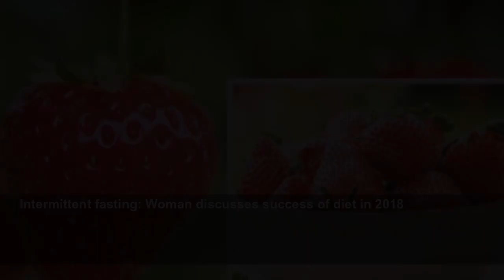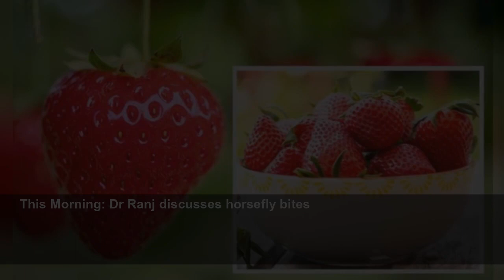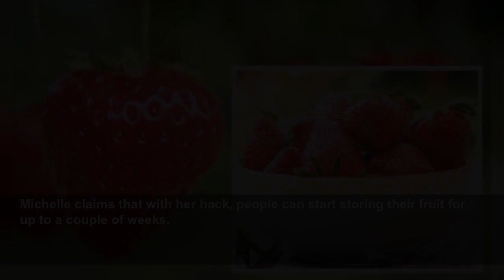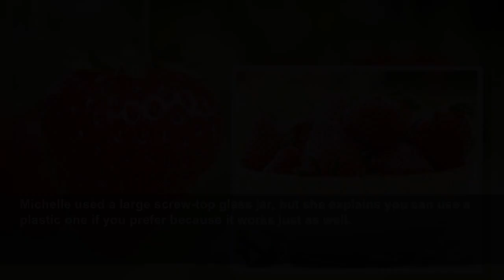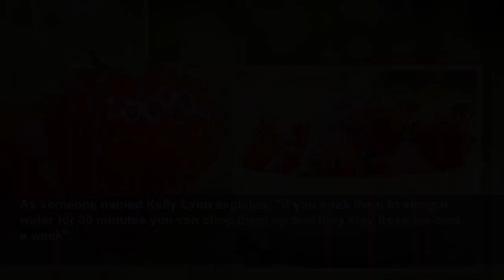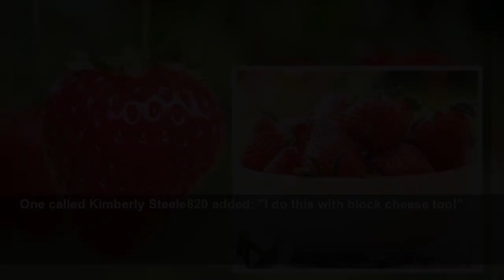Keep your strawberries fresh for two weeks with food storage hack that ‘actually works'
FOOD storage hacks not only help you reduce food waste, as well as allowing you to make the most of the food you buy.
Daily Express
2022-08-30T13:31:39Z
Homes Under the Hammer: Property renovation revealed
Clean It, Fix It: Maxine shares tip for cleaning walls
Dr Amir warns of spots on cheeks caused by 'fecal matter'
Princess Mette-Marit and Prince Haakon greet royals in Norway
Intermittent fasting: Woman discusses success of diet in 2018
Homes Under the Hammer: Transformation of Dudley flat
Hull pensioners left with scaffolding on house for months
Doctor Oz tries out ice water anti-ageing technique in 2019
Homes Under the Hammer: A look at County Durham flat
Chris Packham reveals how diving accident caused hearing loss
Meghan Markle discusses her new Spotify podcast 'Archetypes'
Coronavirus: Doctor advises against taking ibuprofen
Meghan Markle's fashion doesn't break royal protocol says expert
This Morning: Dr Ranj discusses horsefly bites
Centenarian blows out her birthday candles in Gloucestershire
TikTok: Home is full of rats from neighbour's messy house
Michelle, also known as @7daysofplay on Instagram and TikTok, has been posting hacks, activities and games on her profiles.
In one of the popular videos, she shared a food storage hack that received thousands of views and hundreds of comments.
The video is captioned: "A food storage hack that actually works!"
Michelle claims that with her hack, people can start storing their fruit for up to a couple of weeks.
Having purchased the fruit and returned home, Michelle recommends rinsing the fruit - in her case strawberries.
She then put the berries to dry on a cloth for around 30 minutes.
As a mother of four, Michelle explained how she prefers to cut the stems off the strawberries so they can be easily grabbed as a snack.
But, if you're looking to make strawberries last longer than two weeks, she recommends leaving the green stalks on.
For the strawberries to last the maximum time, the berries need to be thoroughly dry to avoid mould growing.
The next step is to take a piece of paper towel and cut it in half, putting the first bit at the bottom of a jar.
Michelle used a large screw-top glass jar, but she explains you can use a plastic one if you prefer because it works just as well.
She then put the cut strawberries in the container, filling it up to the top.
Before screwing the lid back on, Michalle used the second half of the paper towel to cover the berries which is going to absorb any moist left.
Finally, store the jar in the fridge where your strawberries will last up to two weeks.
At the end of the video, Michelle shows how she used the same method for vegetables as well, such as carrots and broccoli.
She however makes sure to clarify in the comments that it does not work with every vegetable and fruit, as she has tried this hack with raspberries unsuccessfully.
Looking through the comments of this video, users can find more useful tips on how to store different foods.
As someone named Kelly Lynn explains: "If you soak them in vinegar water for 30 minutes you can chop them up and they stay fresh for over a week"
One called Kimberly Steele820 added: "I do this with block cheese too!"